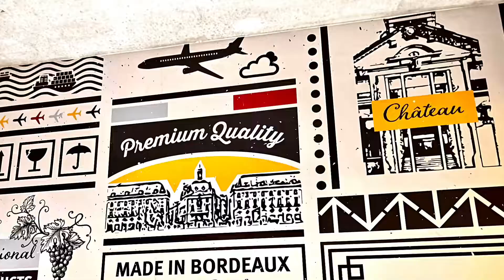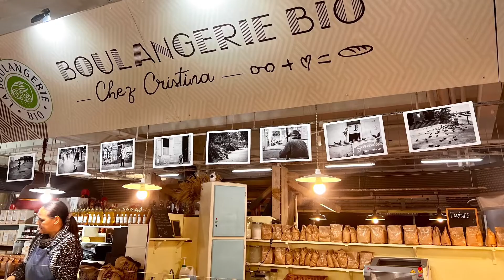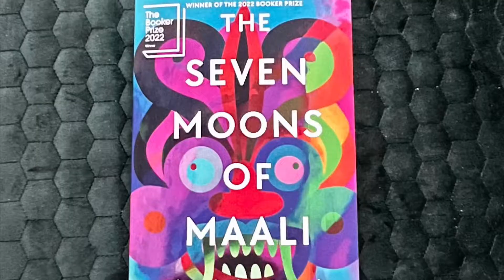Top spots in Bordeaux city center 🇫🇷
3 days - 3 nights tour in Bordeaux city centralt to iconic spots  & landmarks- a mild autumn weather- chanced upon a sunny day, ideal to walking around the city.